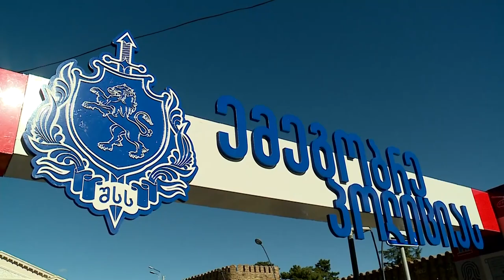შინაგან საქმეთა სამინისტროს კამპანიის „ემეგობრე პოლიციას” ფარგლებში, თელავში ღონისძიება გაიმართა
For English scroll down 👇

თელავში,  ერეკლე მეორის სასახლის მიმდებარე ტერიტორიაზე, შინაგან საქმეთა სამინისტროს საინფორმაციო-შემეცნებითი კამპანიის - „ემეგობრე პოლიციას” ფარგლებში, საზოგადოებრივი ღონისძიება გაიმართა.

An event was held in Telavi within the framework of the "Befriend the Police" campaign of the Ministry of Internal Affairs

A public event was held in Telavi, in the vicinity of the Erekle II Palace, within the framework of the Ministry of Internal Affairs' information and awareness campaign - "Befriend the Police".